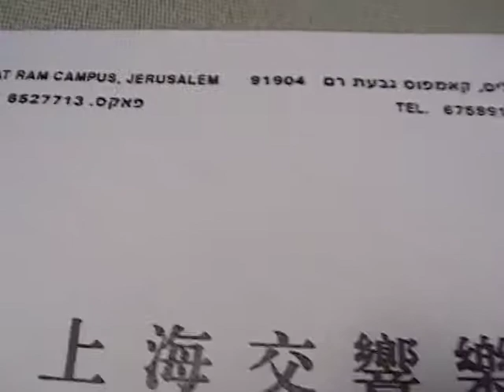絲國政1998年作品典藏於上海交響樂團資料室SHANGHAI SYMPHONY ORCHESTRA.CHINA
SHANGHAI SYMPHONY ORCHESTRA. MUSIC LIBRARY .CHINA. 絲國政作品和中國作家 瞎子阿炳i(二泉映月作家)吳祖強(草原英雄小姊妹作家)洗星海(黃河大合唱作家)劉雪庵(長城謠作家)陳剛.何占豪(梁山伯祝英台小提琴協奏曲作家)丁善德.賀綠汀.聶耳. 並和威爾第(茶花女歌劇作家)..羅西尼Rossini(威廉泰爾歌劇作家).普契尼Puccini(蝴蝶夫人歌劇作家).偉瓦弟Vivaldi(四季曲作家).史卡拉弟Scarlatti.帕格尼尼Paganini.莫札特MOZART 巴哈BACH 海頓Haydn.韓德爾Handel .貝多芬Beethoven...等人作品一起供上海交響樂團人員借閱..絲國正(已改名 絲國政)
絲國政作品曾播放於以下電台:日本NHK.香港電台第4台.中廣(李蝶菲主持).漢聲.中廣客家頻道.國家電台.警察..復興.台北愛樂..等電台播放.(90多次)1997.12月底止

1.1992日本仙台國際藝術節.  2.1993香港國際現代音樂節(唯一代表台灣)
3.1994第16屆亞洲作曲聯盟國際藝術節(台北)  4.1995日本仙台作曲家論壇
5.1995泰國曼谷國際藝術節  6.1996香港國際現代音樂節
7.1996聯合國文教科學組織UNESCO(巴黎PARIS)主辦音樂會(第一個播放音樂於聯合國各會員國前聆聽)
8.1997.第18屆亞洲作曲聯盟國際藝術節(菲.馬尼拉主辦)
9.2007紐西蘭威靈頓國際藝術節
10.1994獲美國PEABODY音樂碩士(並自1994年開始代表該校作世界招生廣告.唯一代表台灣.亞洲) PEABODY  NEWS報紙  3年3次美國千所音樂院.校.系所傳送.(和華文 世界日報 全美2次刊載)
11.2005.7月樂譜郵寄美國華盛頓(Washington D.C  )白宮.(WHITE HOUSE)致贈給美國前總統小布希(BUSH)和前國務卿萊斯(RICE)蒐藏

1.1975北市兒童組鋼琴比賽第2名
2.1977北市少年組組鋼琴比賽第3名
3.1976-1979第1名考上光仁音樂班.華岡藝校並代表學校上台.中.華視表演
4.1984作品獲行政院文建會徵選.出版.發表.
5.1987作品獲行政院國家文藝基金會徵選.發表.
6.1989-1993獲中視.滾石唱片.民生報.ICRT電台主辦"青春之星"國內和國外獎
7.1992第1屆台北青年作曲獎
8.1996作品發表於(中美工商會議)(中美經濟合作策進會20周年大會)美國總統柯林頓派副總統 奎爾等人.前總統李登輝致詞
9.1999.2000連續2年金曲獎編曲入圍(風潮唱片)
10.連續10年高雄港都盃全省比賽 作品成指定曲
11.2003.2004連續2年獲台北市政府文化局創作獎
12.2007第1名獲選中華民國著作權人協會  音樂名譽博士榮銜
13.獲前總統李登輝.陳水扁.和馬英九鼓勵.
14.2007第1名獲選中華民國著作權人協會  第1屆音樂藝創家榮譽博士榮銜
15.2002作品獲行政院國家文藝基金會第2次獲獎

絲國政作品 樂譜存放於世界30多國( 美 俄 大陸 奧地利 英 法 德 加 日 義 芬蘭 丹麥 紐 挪威 冰島 泰 印 土耳其 越南 波蘭 西班牙 葡萄牙 以色列 香港 約旦 瑞士 澳洲.. )200多 音樂院 .系 .所 .樂團資料室及圖書館典藏 (美國USA PEABODY. 朱莉亞 JUILLIARD.MANNES 曼尼斯. EASTMAN伊斯曼 . YALE UNIVERSITY耶魯大學 印第安納INDIANA UNIVERSITY大學 莫差特MORZARTEUM.義大利威爾第VERDI.LUIGI CHERUBINI凱魯畢尼音樂院圖書館 及 NEW YORK紐約林肯中心 大英THE BRITISH LIBRARY圖書館及英皇劍橋.KING'S COLLEGE LIBRARY CAMBRIDGE英國皇家 ROYAL COLLEGE OF MUSIC音樂院圖書館 列寧格勒林姆斯基高沙可夫及RUSSIA LENINGRAD RIMSKY-KORSAKOV及 西伯利亞 NOVOSIBIRSK CONSERVETORY OF MUSIC RUSSIA音樂院圖書館音樂院圖書館 PARIS巴黎音樂院 日本JAPAN武藏野.愛知.大阪OSAKA藝術大學 以色列耶路撒冷THE JERUSALEM RUBIN ACADEMY OF MUSIC AND DANCE 德國 芙萊堡STAATLICHE HOCHSCHULE FUR MUSIK FREIBURK 科隆HOCHSCHULE FUR MUSIK KOLN 音樂院圖書館.中東約旦大學.THE UNIVERSITY OF JORDAN .CHINA中國 清華 及北京PEKING UNIVERSITY LIBRARY 大學.中央及 西安音樂院SHANGHAI SYMPHONY ORCHESTRA上海交響樂團 SHANGHAI ORIENTAL TELEVISION 東方電視台.etc. 等等 )